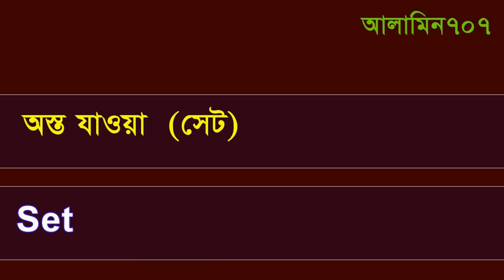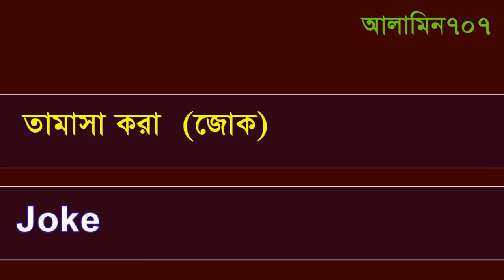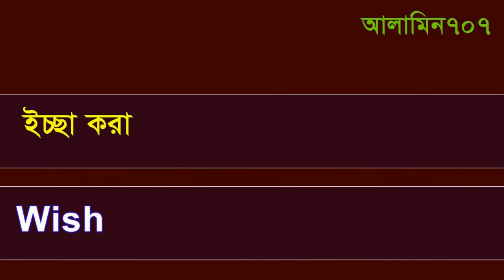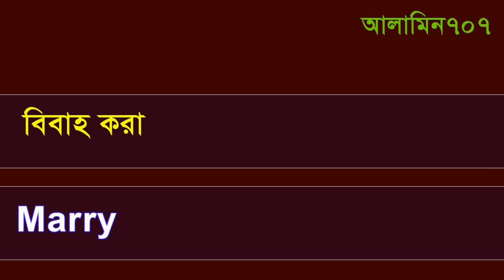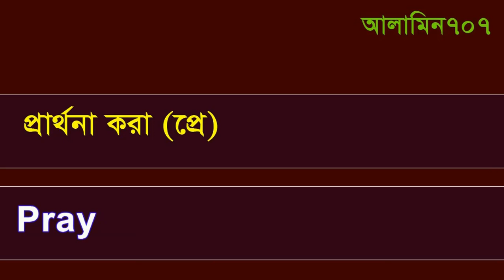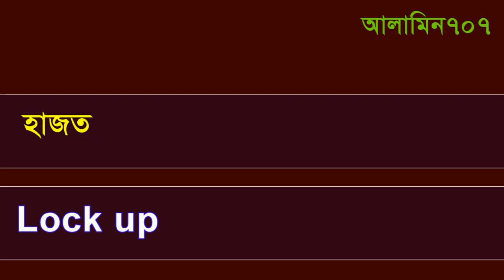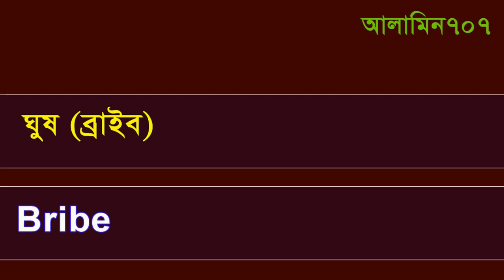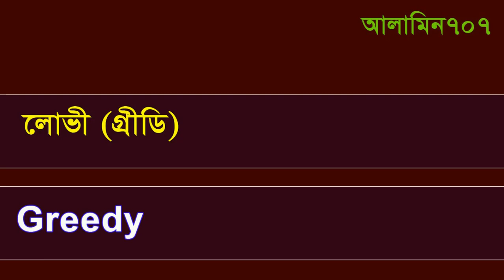ইংরেজি শেখার 100 শব্দ খুব প্রয়োজনীও - Basic English 100 words - Learn English to Bengali